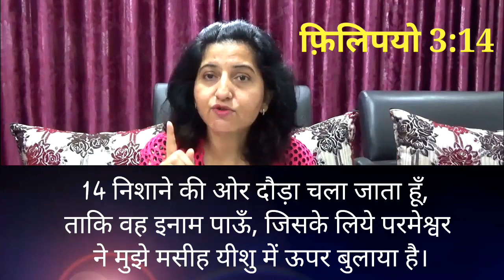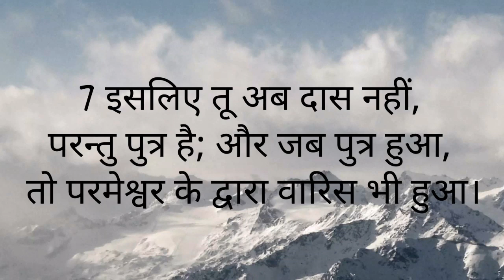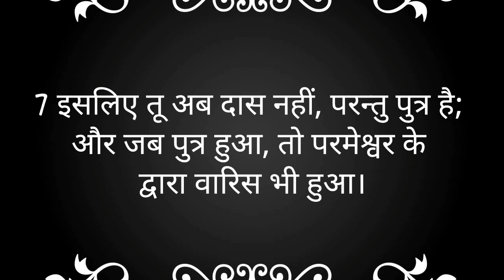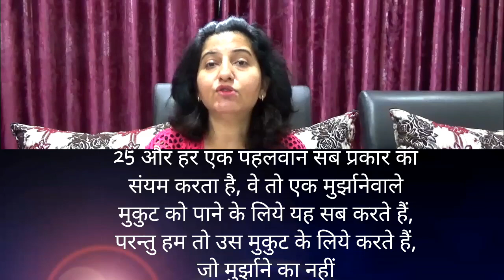How to Grow in Blessings ? || आशीषों में कैसे बढ़े ?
This message is preached by pastor Smriti Tiwari.